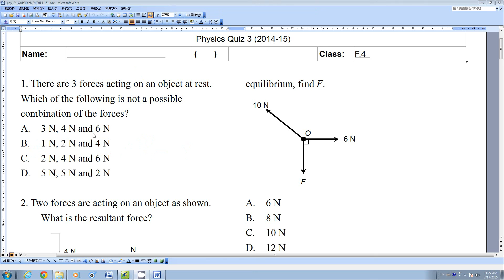phy F4 Quiz3ch8 92014 15 MC01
Phy F4 Quiz3 ch8 9 2015 MC 01